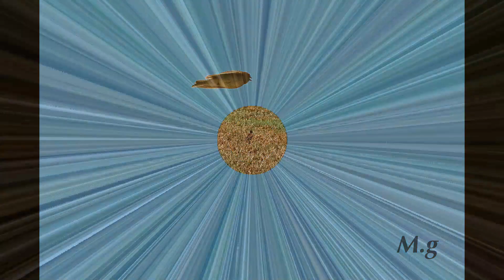The Skylark a declining species!!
"The Skylark" sighting of a pair,  Near Ventry, West Kerry 29.5.22.  Note once an abundant species, are now declining fast due to Agricultural intensification, hedgerow destruction, overuse of pesticides etc.. We must save these species for future generations.
Video M. Guerin. Please share.